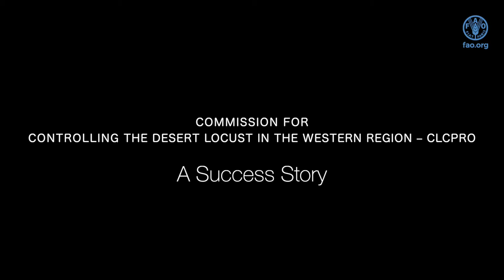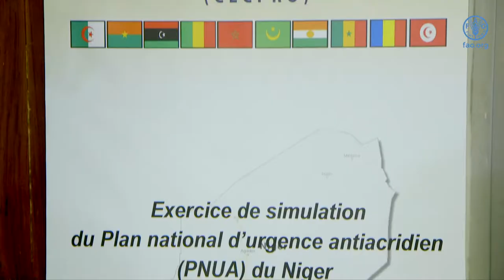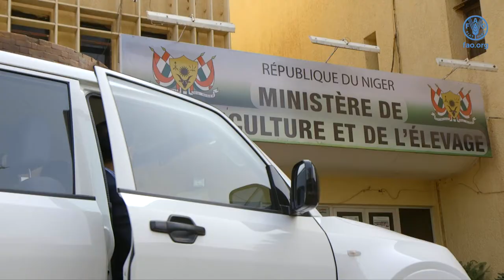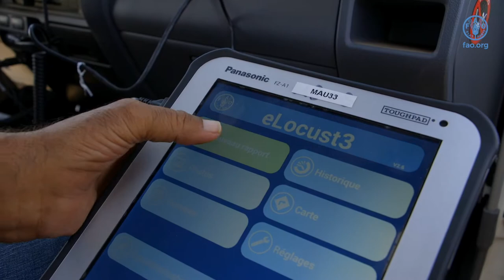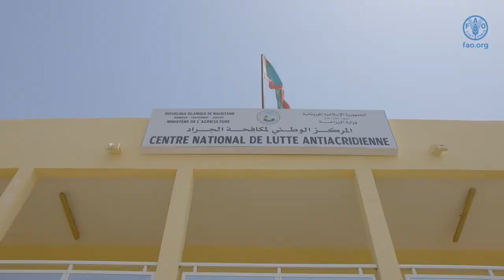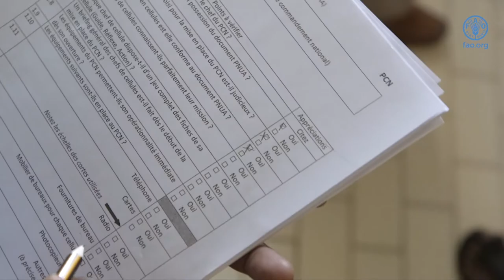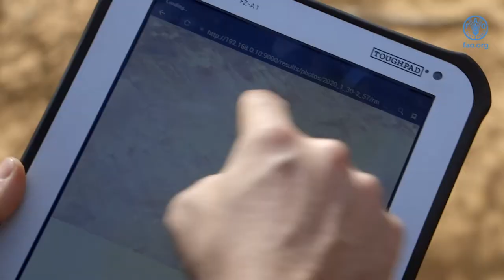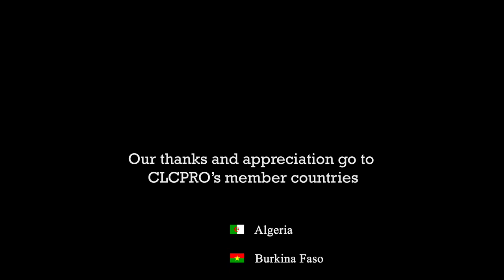FAO Commission for controlling the Desert Locust in Western Region (CLCPRO) - A Success Story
Documentary video introducing the activities of the Commission for controlling the Desert locust in the Western Region (CLCPRO) and its success in implementing the preventive control strategy  as well as the development of locust crisis management mechanisms. (about 15 minutes) – targets : CLCPRO’s countries members, donors and other partners.